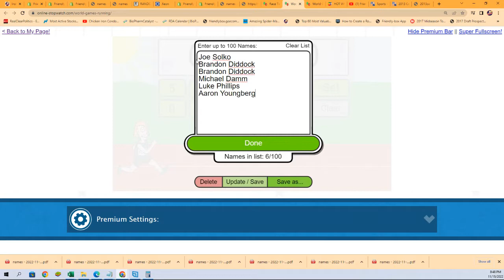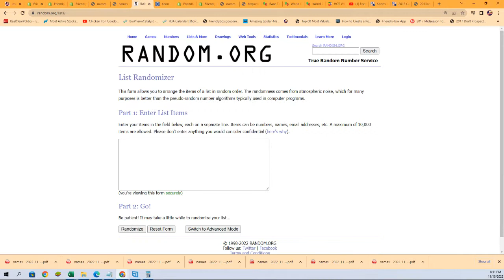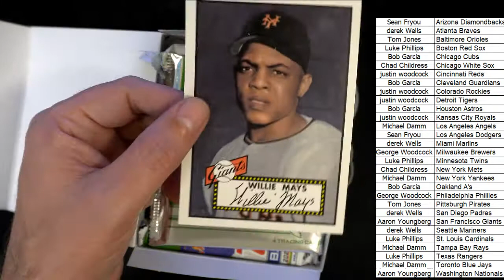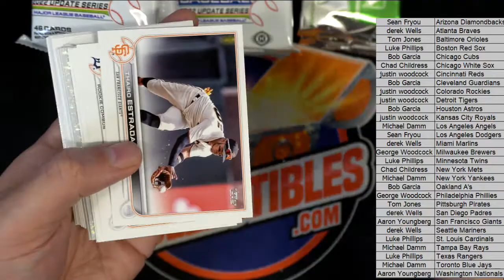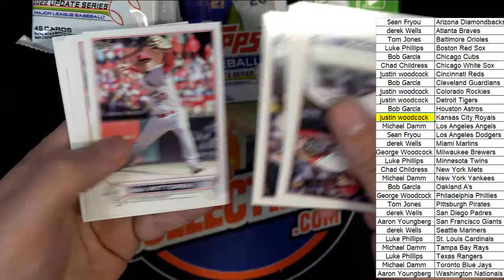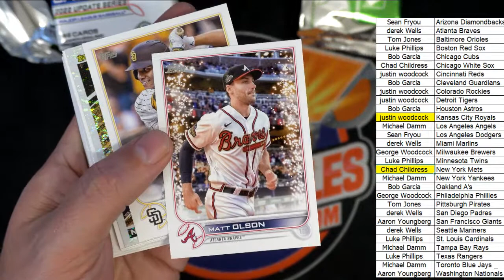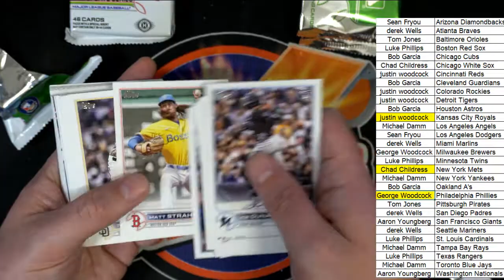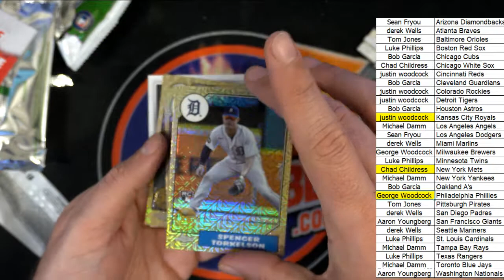2022 Topps Update Baseball Jumbo FILL ID 22UPDATEJUM104